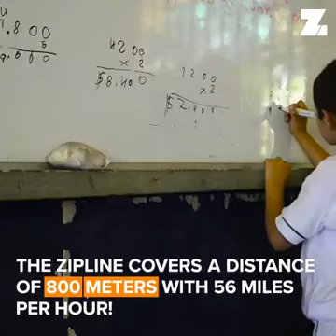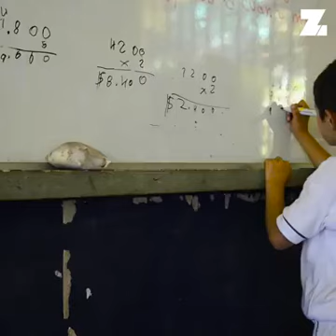من أجل الدراسة وطلب العلم كل هذا التعب والنزول والصعود من أعالي المترفعات